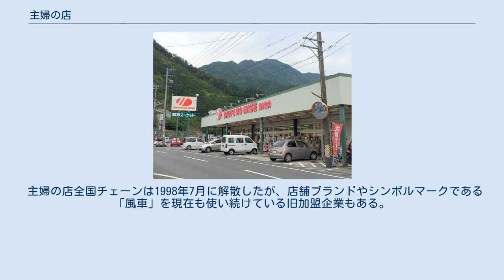主婦の店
主婦の店（しゅふのみせ）は、日本のスーパーマーケットの店舗名などにつけられた名称。
 奥むめおの主婦連合会（主婦連）が1949年より開始した「主婦の店」選定運動にて、「主婦の店マーク」が贈呈された店舗のこと。
なお、「主婦の店」選定運動とは、品質・衛生面・サービス等信頼のおける「主婦の店」を選ぶ運動で、これによる物価値下げを期待した。
物価庁がバックアップし、東京都内の市・区役所を通して投票するシステムで、47万人が投票に参加、857店が選ばれた。
 日本のスーパーマーケットの端緒である福岡県小倉市（現・北九州市小倉北区）の丸和フードセンター（現・丸和）の社長であった吉田日出男が、中小小売商の生協対策として1957年3月23日に設立したボランタリー・チェーン。
吉田は「主婦の店運動」と銘打って全国を飛び回って提携を呼びかけ、この旗印の下で、売り場にレジスターが導入され、セルフサービスを採用したスーパーマーケットが、全国に展開された。
シンボルマークとして「風車」を用いていたため、加盟企業のことを「風車系」と呼ぶこともある。
 主婦の店全国チェーンは共同のテレビCMや、プライベートブランドの展開を行わないなど、あまりスケールメリットを出す施策を打たなかった。
そのため、徐々にダイエーなど独自で全国展開を図る企業や、ニチリウグループやCGCグループ、オール日本スーパーマーケット協会等にも同時に加盟し地区展開を図る企業、ダイエーグループやジャスコグループ（現在のイオングループ）などの大手流通企業グループ傘下に入る企業が多くなった。
また、加盟企業と出店エリア協定を取交わしていなかったため、本来は中小小売商の生協対策であったはずが、加盟企業同士による出店競争が激化してしまう自己矛盾に陥る状態となり、終焉をむかえた。
 主婦の店全国チェーンは1998年7月に解散したが、店舗ブランドやシンボルマークである「風車」を現在も使い続けている旧加盟企業もある。
 主婦の店尾鷲 相賀店